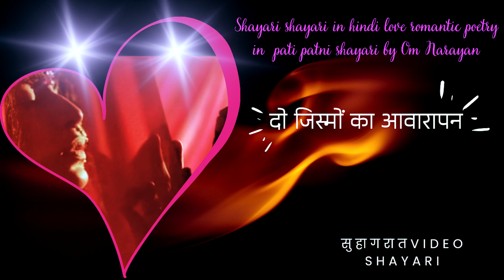suhagrat pati patni shayari once more om | Shayari first night love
suhagrat pati patni shayari once more om suhagrat video Shayari in hindi love romantic shayari irst night love shayari पहली रात में शायरी suhagrat pati patni love shayari hindi husband wife / pati patni shayari in first night for indian couple shayari in hindi love romantic poetry in suhagrat pati patni shayari shayari oncemoreom भारतीय जोड़े के लिए पहली रात में शायरी
@OnceMoreOm offers a diverse and engaging viewing experience, spanning a wide range of content from humor and lighthearted videos to deep and thought-provoking poetry, poems, shayari, stories, movies, vlogs, short films, behind-the-scenes footage, and even features the entertaining character Bahnsu (बंहंसू काका). Whether you're looking for a good laugh or something more profound, Once More Om has something for everyone.
bahnsu
bahnsu reaction